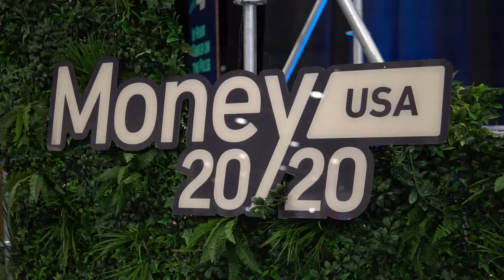DataSeers | Adwait Joshi | Money 2020 Vegas 2019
In this interview we speak to the CEO of Dataseers, Adwait Joshi

We spoke about the following

Your slogan is 'Taming The Data Demon', can you explain what does this mean

How does your company use Machine Learning and Artificial

How is the payment space going to change in the future? Are ML and AI going to solve all the fraud and compliance issues